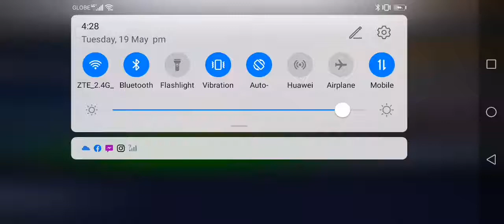102 Karl Malone game play! Gem card for cheap!